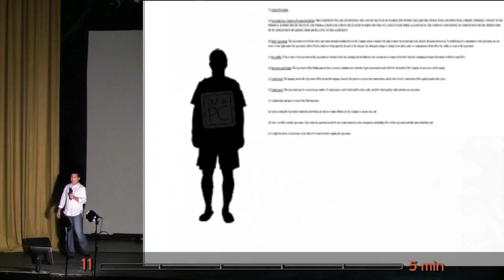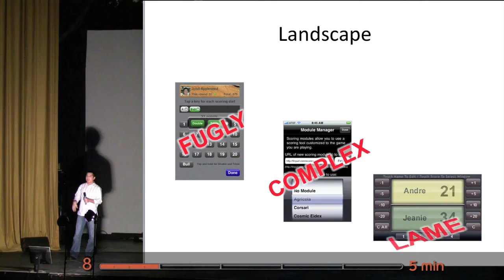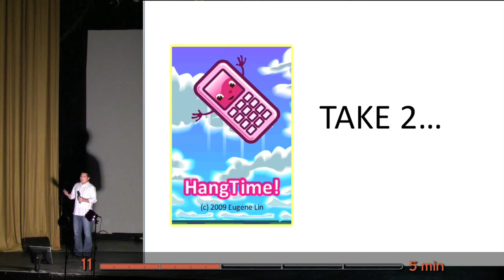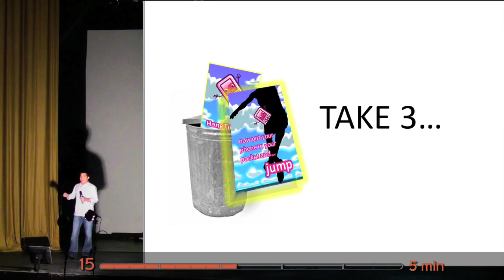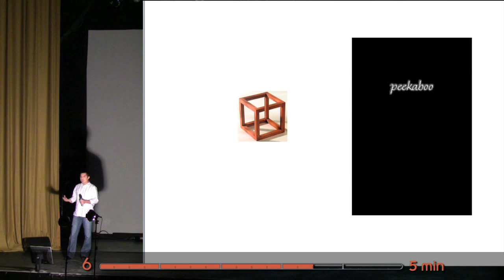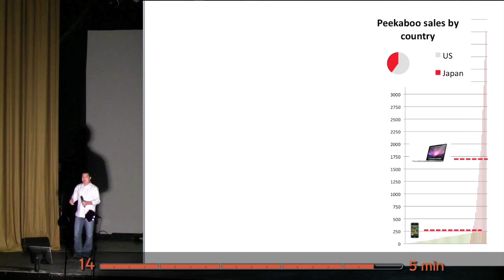iPHONING MY WAY TO RETIREMENT $.70 AT A TIME by Eugene Lin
Eugene Lin wanted to be rich. Steve Jobs promised it. App after app, the Apple gods got angry with him. Until finally, with nothing but an accelerometer, two dozen naked women, and the nation of Japan, Eugene had a story to tell. Distributed by Tubemogul.